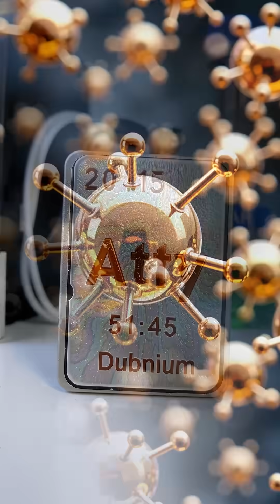⚛️ Dubnium: The Element That Exists for Milliseconds!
⚛️ Discover the incredible secrets of Dubnium, one of the most mysterious elements on Earth! This superheavy element exists for mere milliseconds and was created in laboratories through nuclear fusion. Learn mind-blowing facts about this artificial element that pushes the boundaries of chemistry!